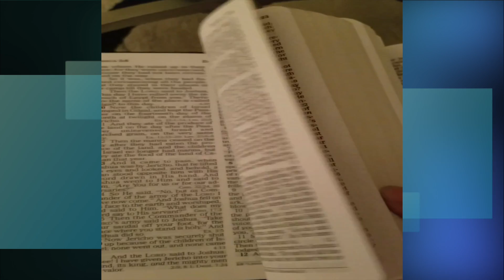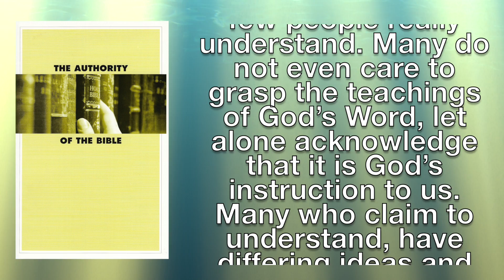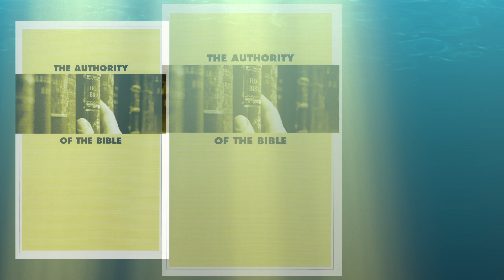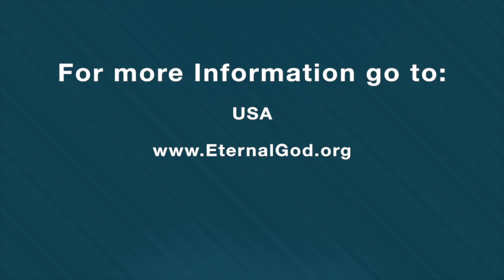Global Trailer--The Authority of the Bible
Aside from those who flatly reject the Bible as myth, many people claiming to practice Christianity dismiss the Old Testament (as well as some books of the New Testament, such as the Book of Revelation)—all of which are part of the enduring Word of God (compare Isaiah 40:8; Matthew 24:35; Psalm 119:89). In fact, many who embrace Jesus as their Savior have never even read the prophetic Scriptures about His first appearance, and they are, likewise, unaware of the dramatic prophecies concerning His return that are recorded throughout the Bible.